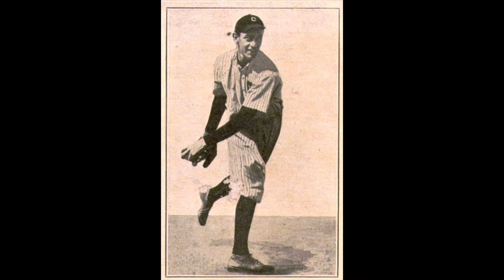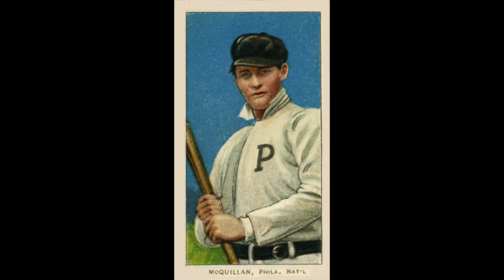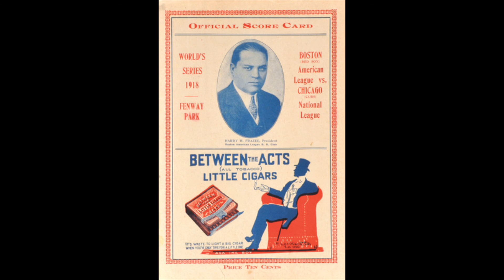1918 Cleveland Indians AL MLB Baseball Season!